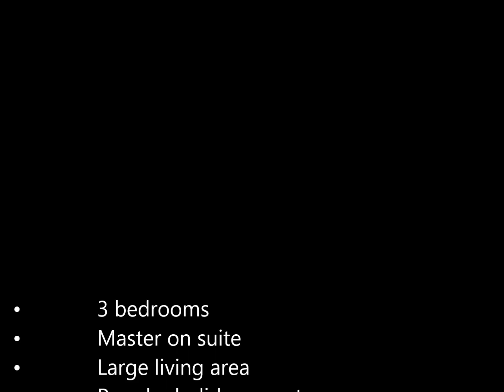HP2137 3 BEDROOM DETACHED VILLA IN BOGAZ ISKELE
• 3 bedrooms
• Master on suite
• Large living area
• Popular holiday resort • On site restaurant
• Private Pool
• Excellent holiday or permanent home

This beautifully presented villa is on the popular Hilltop village in Bogaz, Iskele It comprises of a large entrance hall a spacious living room, a kitchen diner with doors leading out to a large tiled terrace and the garden, upstairs are the three double bedrooms, one en-suite, and family bathroom. The villa sits on a corner plot with terraces and a private pool. This is an excellent property and the price includes all air conditioning, white goods and furniture and is ready to move into or rent out. Ideally situated the villa is just a 15 minute walk from the quaint fishing harbour and sandy beaches in Bogaz, a 15 minutes’ drive to the historic town of Famagusta, just a 10 minute drive to Bafra with the Karpaz Gate  Marina a pleasant 30 minute drive along the coast and both Ercan and Larnaca airports within easy reach. Reference number HP2137

The Property

Completed in 2006 the villa sits on a good sized corner plot plated with a selection of mature shrubs and trees with terraces and private swimming pool.  Internal area 182m² covered terraces and the balconies cover 50m².

Entrance Hall 13.84m²
Open plan hall leading into the living room and kitchen/diner there is also a door to the cloakroom and ample under stairs storage.

Kitchen Diner 20.70m²
An open plan fully fitted kitchen, with all white goods including hob, oven, extractor fan, dish washer and fridge/freezer, a window with views of the garden and a door opening onto the terrace at the side of the property. The dining area has an archway that leads to the living room and a sliding door that leads on to the side terrace ideal for alfresco dining.

Living room 27.16 m²
Large open plan living area including a marble fireplace, air conditioning unit, double aspect windows and large sliding double glazed doors that leads onto the outside patio.

Downstairs cloakroom 2.89m²
W.C. and wash basin.

Stairs and landing 3.84m²
An attractive marble staircase with decorative wrought iron banisters, takes you to the upstairs landing which has a storage cupboard and a recess that houses the washing machine and the boiler. Doors leading from the landing to the bedrooms and bathroom.

Main bedroom 16.6m²
A good sized double bedroom with en-suite, there is an air conditioning unit, a window with views to the side of the property and sliding doors leading out onto the balcony with great views of the sea and surrounding area, and also a dressing area with 5 double wardrobes.
En suite 2.6m²
Shower unit, W.C. and wash basin.

Bedroom two 16.9m²
A double bedroom with air conditioning unit and double fitted wardrobes, patio doors leading to a balcony which is shared with the master bedroom.

Bedroom three 10.5m²
A double bedroom with fitted wardrobes, air conditioning and triple aspect windows.

Bathroom 4.59m²
Bath with shower over, W.C. and hand basin.

Outside
The good sized garden wraps around all four sides of the villa and has a selection of terraces, a large private swimming pool and a gated private driveway.